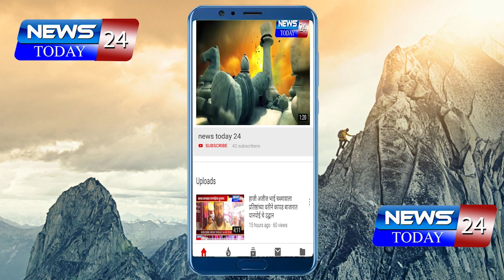जळगाव : राष्ट्रवादी काँग्रेस पार्टीचे युवानेते आमदार रोहित पवार यांचे जल्लोषात स्वागत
जळगाव : जामनेर तालुक्यातील पहूर येथे राष्ट्रवादी काँग्रेस पार्टीचे युवानेते आमदार रोहित पवार यांचे राष्ट्रवादी कांग्रेस पार्टी तर्फे जल्लोषात स्वागत करण्यात आले